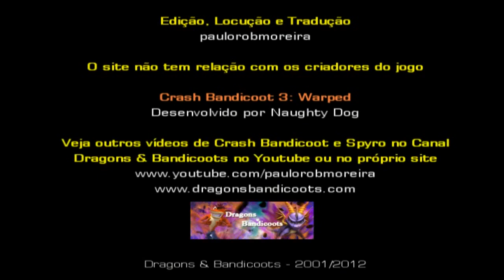Crash Bandicoot 3: Warped (Time Trial) #09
Continuando com a série "Detonado em Vídeo" com o jogo Crash Bandicoot 3, temos neste vídeo as fases do Warp Room 3 no modo Time Trial.